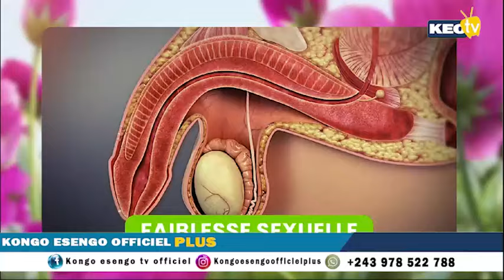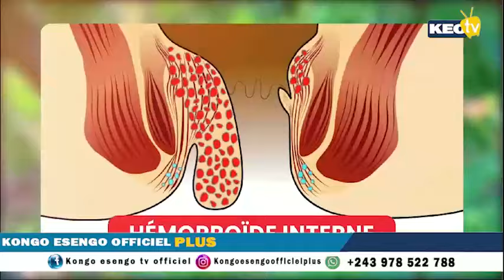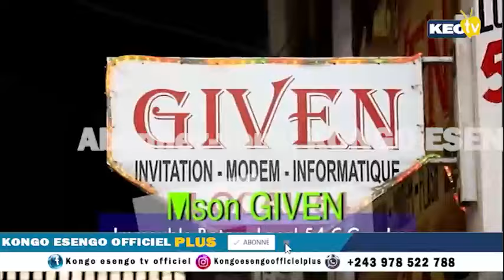FERRE: APRES LES AUDIOS RATE DE WERRASON, ARTHUR PULULU AYE NABA REALITES YA WENGE 4X4 BOYEBAKA TE